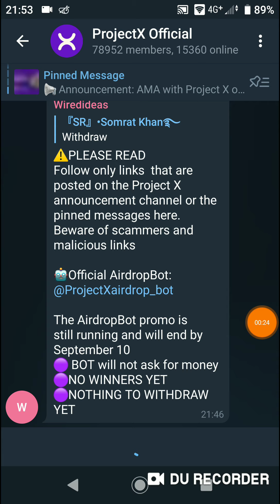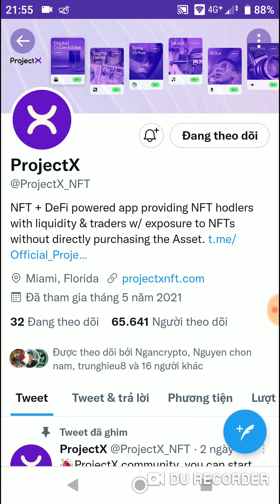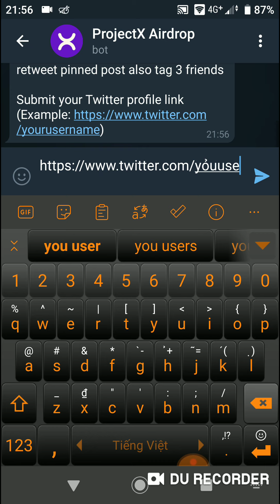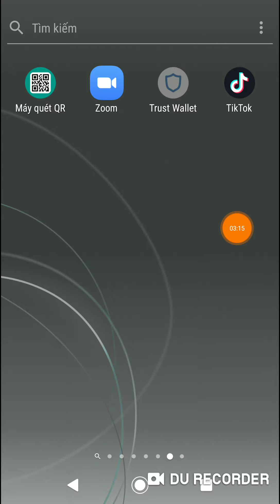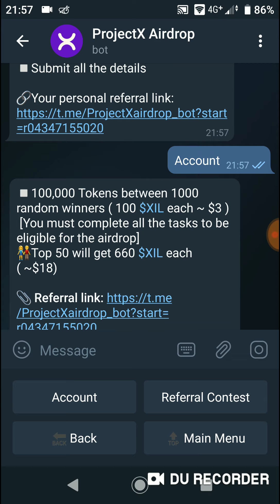Hướng Dẫn Ăn Chia 100,000 Token $XIL Mạng BSC (Random 1000 winner)